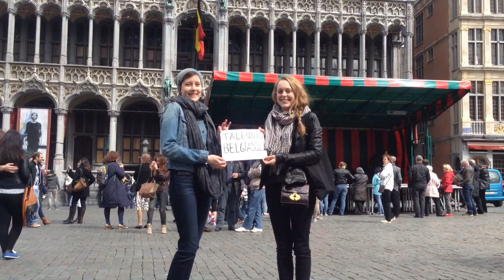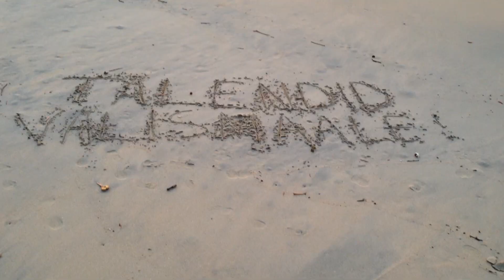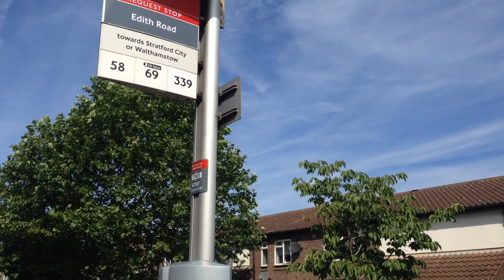The Lembitu - Talendid Välismaale (mis sa teed Eestis veel?)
Talendid Välismaale!

muusika/sõnad/video: Karl Kase

nüüd ära vaata tagasi
su tee viib ainult edasi
sa otsid siit, kuid leiad sealt
ma luban sulle meeldib

tundmatuse vines
kuskil seal just peitub ime
abstraktsus teeb meid ilusaks
ei selles kahtle keegi

vana muutub uueks
mured väikseks, rõõmud suureks
vaba kava suurel laval
pole paremat kui see siin

rahvusluse maigust
puhasta end uutes paigus
ja sa istud vaikselt tagareas
suled silmad, loodad, et sul veab, kes teab

mis sa teed, eestis veel
miks pole mu juurde sa teel
ootan seal, sest tean
nüüd kohe kõik parandan vead

ja ma sain, mis ma tahtsin
kõik on selge, sest kõik on veel lahti
mulle tundub, et vahel
on hägune piir õigel ja valel

harukordne loovus
elagu kõikvõimas noorus
unistused, pettumused
suhtelised on ju needki

tundmatuse vinest
kuskilt sealt just leidsid ime
ja sa seisad uhkelt esireas
avad silmad, mõtled, kõik on hea, mis peab